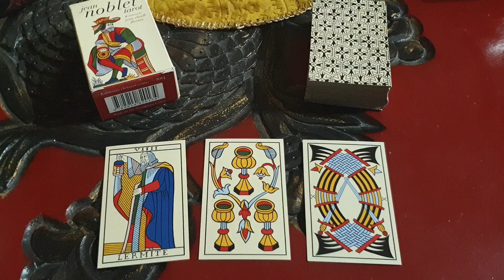Comment décrypter un tirage sans connaître la signification des cartes ?